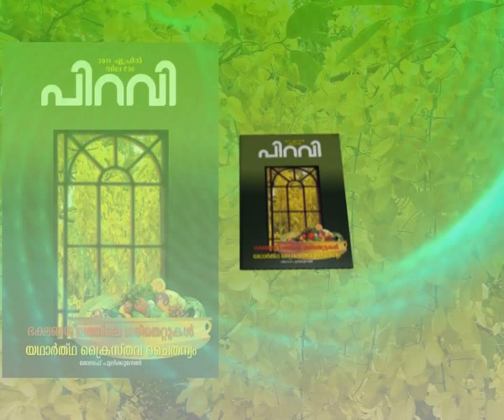Piravi Magazine Ad 2